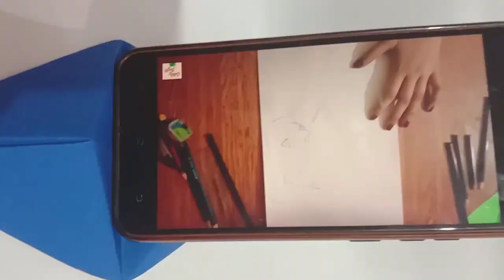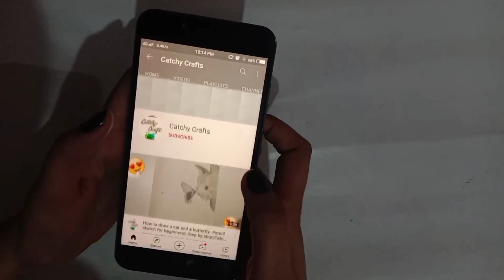How to make Mobile stand for online classes in 3 ways with paper only ||Catchy Crafts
Musician: Qubesounds